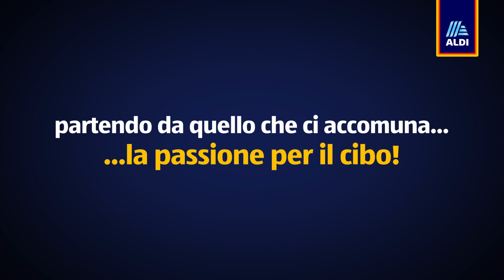Ricette Internazionali - Pierogi Ruskie dalla Polonia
Tra i collaboratori ALDI sono rappresentate 48 nazionalità differenti e i lavoratori provenienti da paesi esteri rappresentano il 10% del totale.
Abbiamo voluto saperne di più di alcuni di loro, partendo da quello che ci accomuna, la passione per il cibo.

La sesta ricetta arriva direttamente dalla Polonia e ce la presenta Julianna!